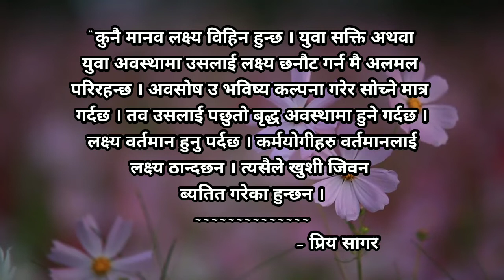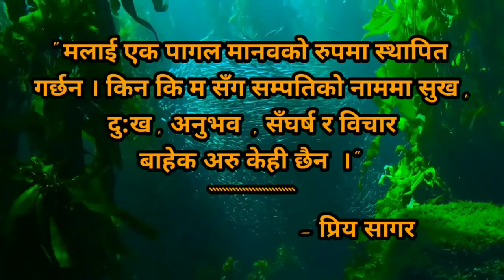नेपाली मनछुने लाइनहरु ।। सागर डाँगी ।। लोकसाहित्य सागर